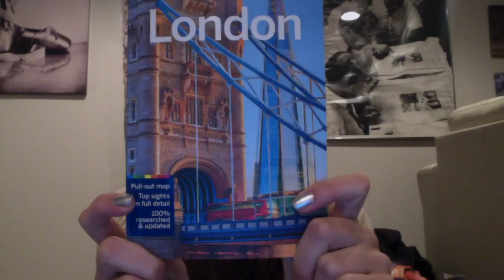Pre Departure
My London Spring 2017 Pre Departure video. I leave a week from today and am packed and READY TO GO! Next time you watch I'll be in LONDON BABY